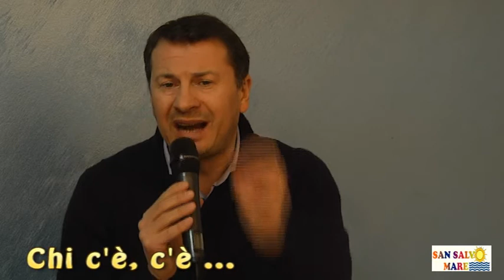chi c'è c'è con il centrosinistra